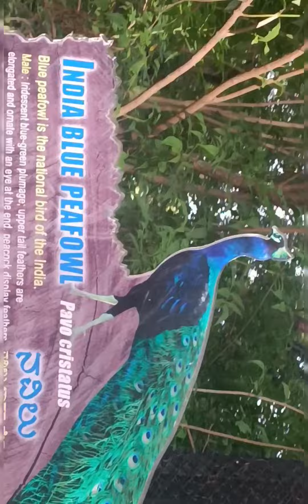Ooty-Mysore vlog-3 CANTT BOUTIQUE HISAR 7015629950